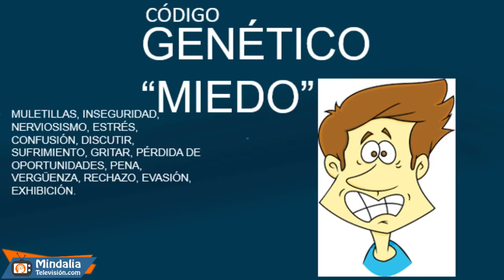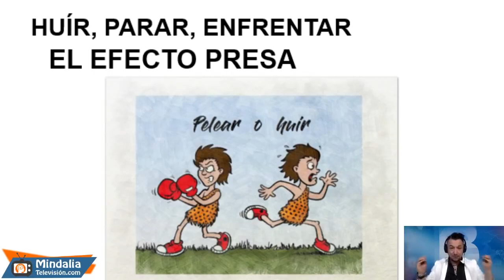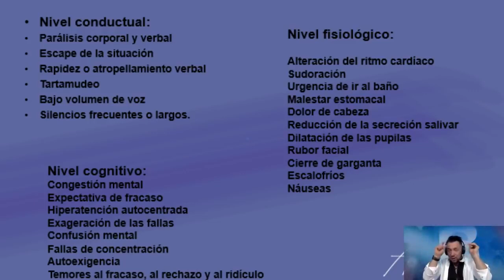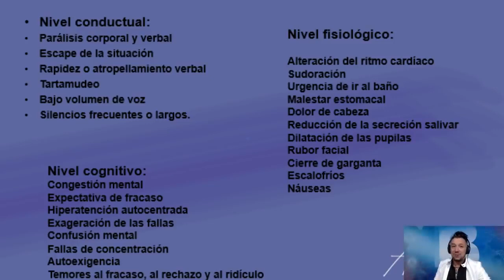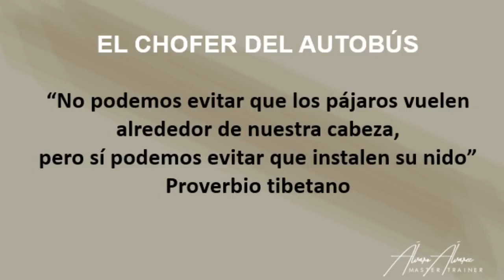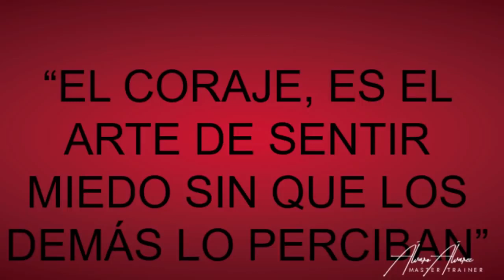¿Miedo a hablar en público?¡Bajo control!, por Álvaro Álvarez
¿Miedo a hablar en público?¡Bajo control! por Álvaro Álvarez, que tuvo lugar en Febrero de 2019.

Una conferencia enfocada en los principales síntomas del miedo que tienen las personas cuando hablan en público. Comprenderlo desde un enfoque consciente nos ayudará a abrazarlos con amor para podernos expresar con mayor seguridad, confianza y persuasión espiritual

Álvaro Álvarez
Licenciado en Ciencias de la Comunicación con especialidad en mercadotecnia, masters en neurocodificación, neuromarketing, neuroventas, voicecraft, voice performance, manejo de voz, oratoria, doblaje, locución radiofónica, creador de la técnica más completa y poderosa en competencias y habilidades de comunicación efectiva, conexiones exitosas, expresividad y emocionalidad; especialista en neurooratoria. Locutor publicitario internacional, interprete de doblaje en series, películas y caricaturas, entrenador de artistas, políticos, conferenciantes, gobernantes, y personajes públicos y privados a nivel internacional. Fundador, Publicista y Productor. Maestro de ceremonias, conductor de eventos masivos, investigador apasionado de la Comunicación verbal, no verbal, paraverbal, y de consciencia.